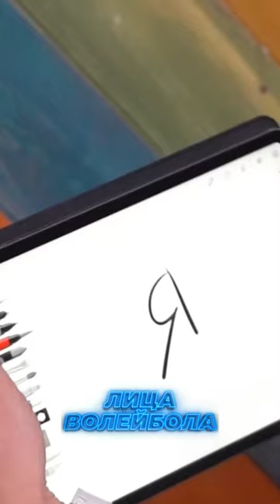Макрогузова или Холомина? Кто кого? Игра! Часть1